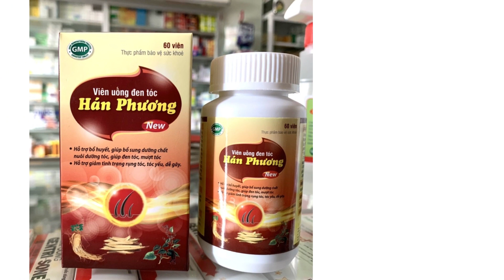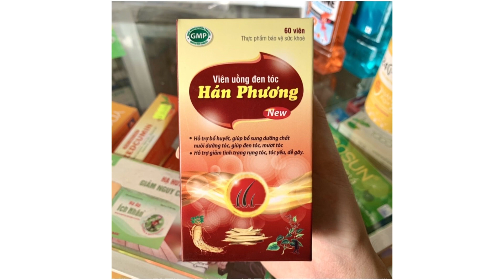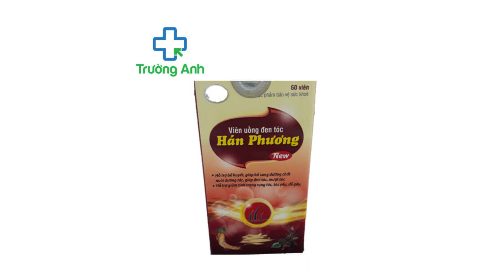Viên uống đen tóc Hán Phương New Amepro - Hỗ trợ giảm tình trạng rụng tóc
Công dụng của Hán Phương New
Hỗ trợ bổ huyết, giúp bổ sung dưỡng chất nuôi dưỡng tóc, giúp đen tóc, mượt tóc. Hỗ trợ giảm tình trạng rụng tóc, tóc yếu, dễ gãy.